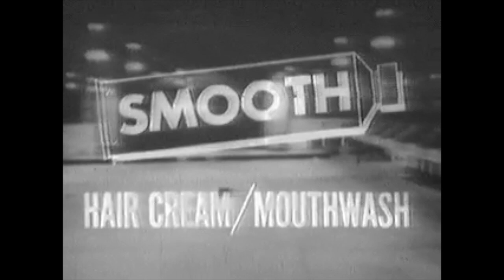AMA Game Of The Week- Beyond Our Control- 1960s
If Monopoly was a high school sport. You know. Like poker.